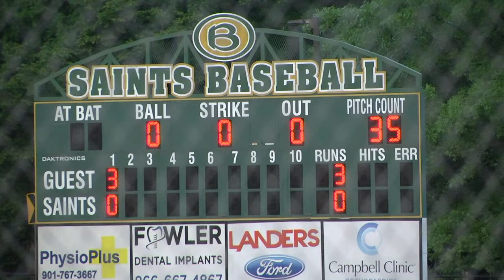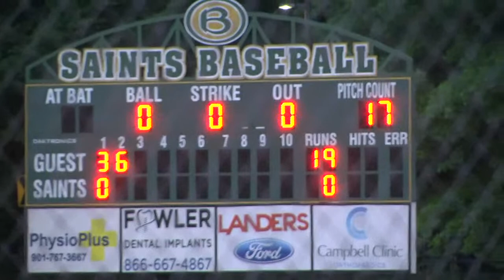Briarcrest Christian School vs SBA game 2 playoffs